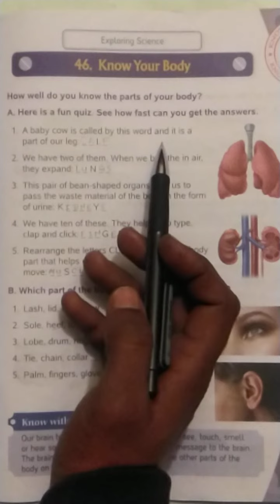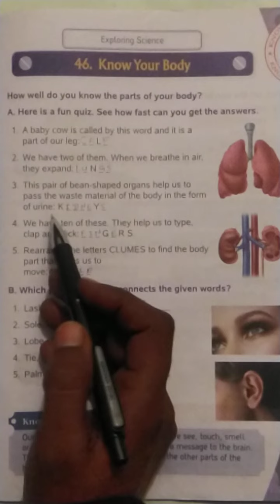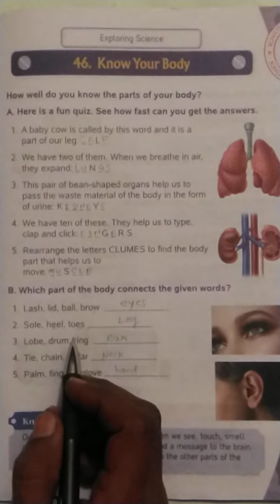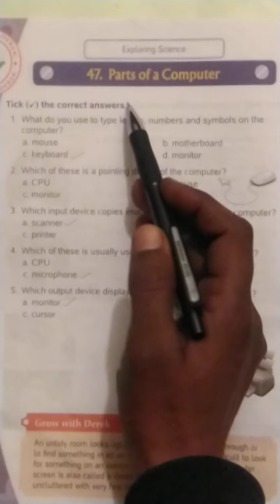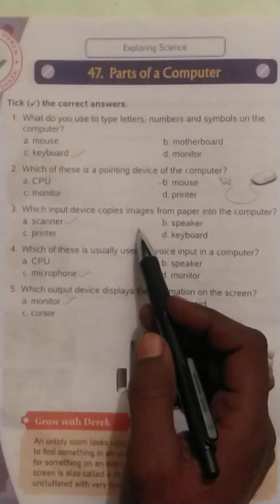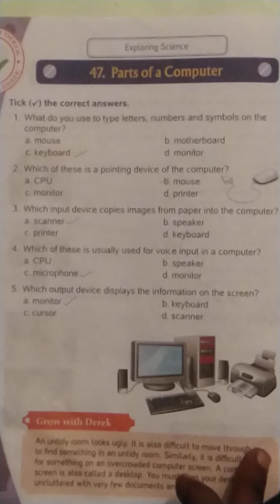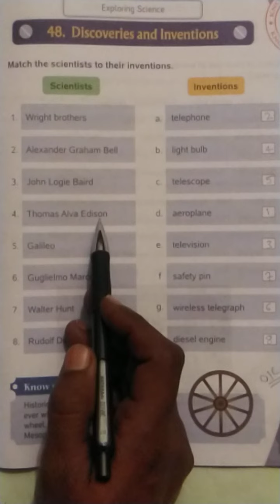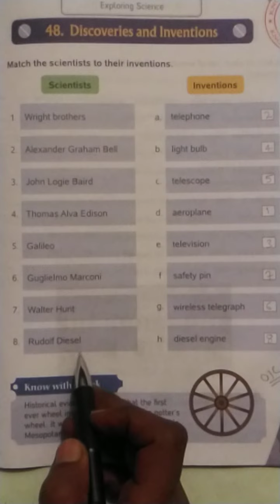Class_3rd, Sub._G.K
Chapter_46,47,48